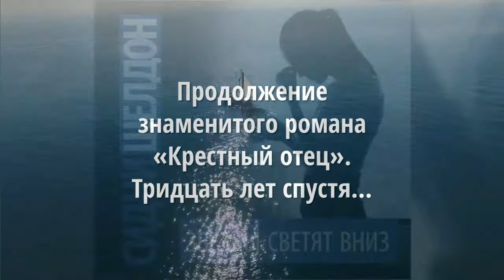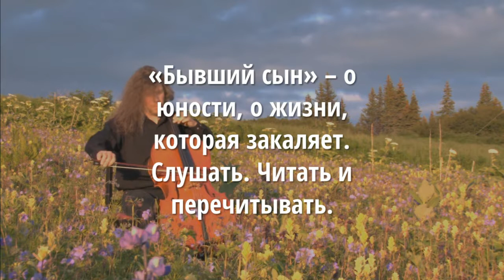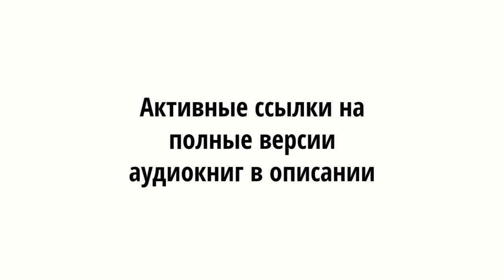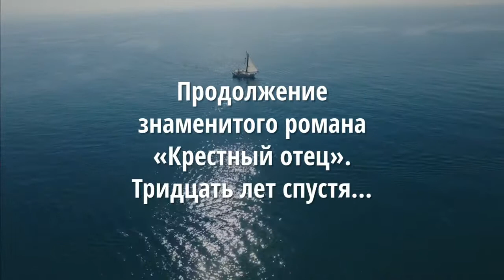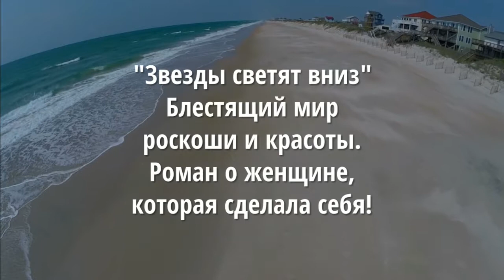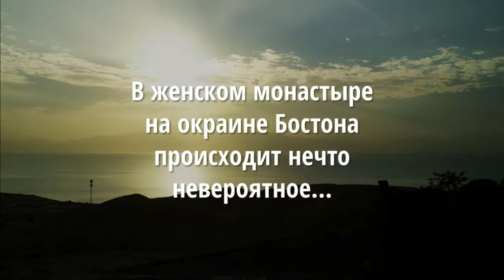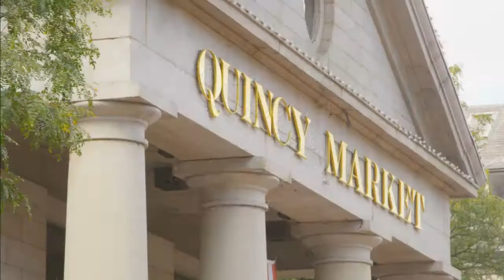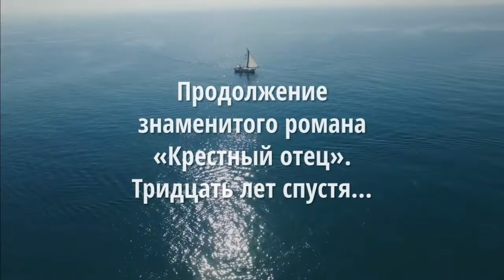Аудиокнига Сидни Шелдон "Звезды светят вниз" . Аудио отрывок